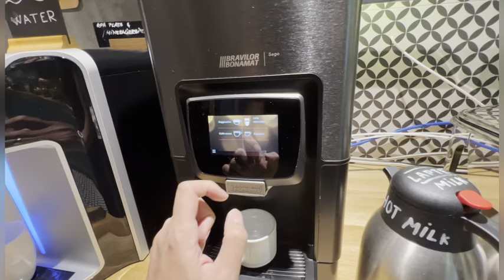EKI - ‘KNOCKOUT’ THE VOICE ROMANIA 🇷🇴 (VLOG)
Ciao Beautifull people welcome back to another video 🤗
Finally!!! This is my ‘KNOCKOUT’ of The Voice Romania Season 10 🤩.
This is the journey start from The Rehearsals, Preparation until The Big Stages 🇷🇴

The Voice Romania 🇷🇴 ‘KNOCKOUT’
Eki full performance :

check BARETONE products you can go see their social media, here’s the link:

Use this code to get discount of Baretone products: Eki1212

Thank you so much guys, I love u all ❤️

And see you on the next stage, which is ‘The Firts Semifinal Live Show!!! 💪✌️